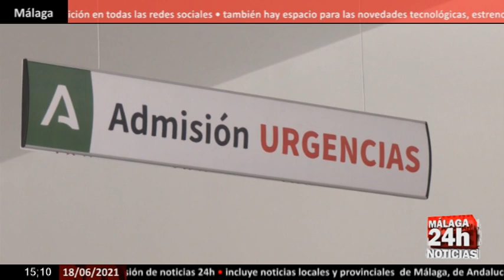🔴Noticia - Churriana contará con una unidad permanente del 061 en el centro de salud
El centro de salud de Churriana contará con una unidad permanente del 061, con el objetivo de disminuir el tiempo desde que se llama a una ambulancia hasta la llegada de la misma.Este anuncio lo ha hecho el consejero de la Presidencia, Elías Bendodo, durante la inauguración de las nuevas urgencias del centro de salud de Churriana, que comenzaron a funcionar a principio de semana y que permitirán prestar asistencia sanitaria a los vecinos durante las 24 horas del día, los siete días de la semana.
Churriana cuenta ya con un equipo fijo de urgencias formado por cuatro médicos, cuatro profesionales de enfermería y cuatro celadores, y abrirá sus puertas desde la hora de cierre del centro de salud, a las 20.00 horas hasta las 8.00 horas.

English:

The Churriana health center will have a permanent unit of 061, with the aim of reducing the time from when an ambulance is called until the arrival of the same. This announcement was made by the counselor of the Presidency, Elías Bendodo, during the inauguration of the new emergencies at the Churriana health center, which began operating at the beginning of the week and which will allow residents to provide health care 24 hours a day, seven days a week. Churriana already has a permanent emergency team made up of four doctors, four nursing professionals and four guards, and will open its doors from the closing time of the health center, at 8:00 p.m. to 8:00 a.m.

Live streaming